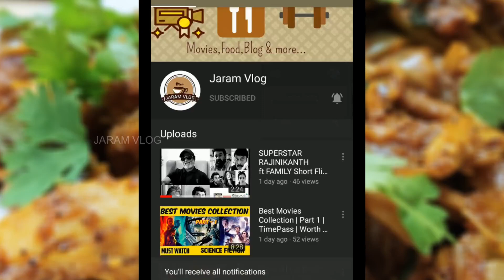குற்றாலம் famous பிச்சு போட்ட கோழி வறுவல் | Shredded Chicken Fry | Boneless Dry | VIRUNDHU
Welcome to Jaram Vlog!!!

You can watch Entertainment, Movie update, Review, Food, Cooking videos and more.

VIRUNDHU - Recipe #25

Ingredients:
To pressure cook the chicken:
Chicken - 500g
Onion Tomato Green Chilli Paste - Onion 1, Tomato 1, Green Chilli 3
Homemade Chilli Powder - 1.5 tbsp

Pichi Potta Chicken
Oil - 3 Tbsp
Onion - 2 nos sliced
Curry leaves
Kashmiri RedChili Powder - 1 tbsp
Salt to taste
Cumin Seeds Powder - 1 tbsp
Black Pepper Powder - 1.5 tbsp
Coriander leaves

Do watch our videos